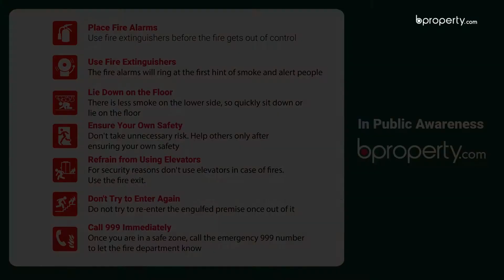Outstanding 4,537 Sq. Ft. Office in Tejgaon | Commercial Space for Sale in Dhaka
Tejgaon is a commercial area at large, featuring an ideal outline for running operations successfully. In order to find a good place, you will have to look through a lot of properties until you find the right one for your business. That is why we bring you this 4,537 Sq. Ft. commercial space that provides you with sufficient space to promote your brand image and create a standing that will be helpful in the long run. for more info or call